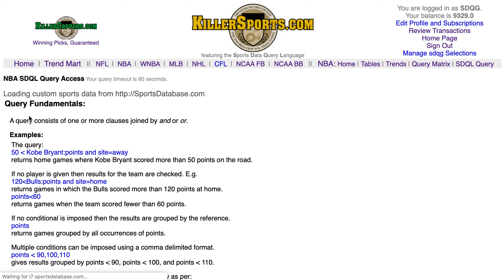Active SDQL ATS NBA Query of the Day - 20200228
The Active SDQL ATS Query of the Day in the NBA for Friday, February 28th is now available.  It features the Cavaliers off a win as a home dog in which they had at least six players in double-digit scoring.